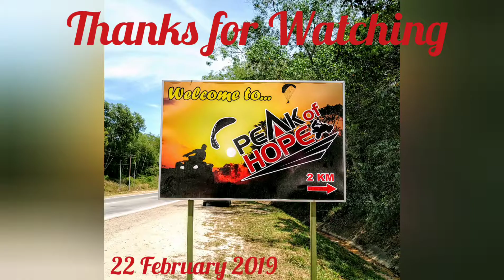The Peak of Hope, Tuaran Sabah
Great view